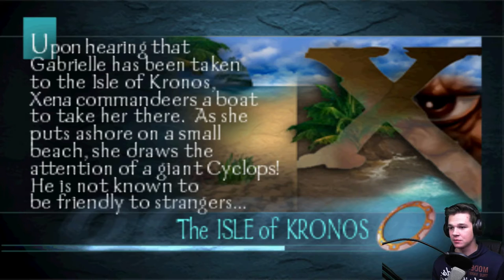Mein Freund der Zyklop - XENA WARRIOR PRINCESS [PS1] #2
►Kampfschaf Kampfschaflp Xena Warrior princess Playstation 1 ps1 Kampfschaftv Kampfschaf_TV Kampfschaf_LP Let's play letsplay◄

                            [Beschreibung].

├Twich Die Musik die ich verwende

Programme die ich verwende:

├Audacity
├Photoshop CC
├Fraps
├OBS
├Webcam XP
Mein Equipment: